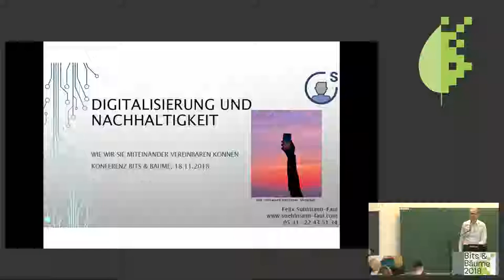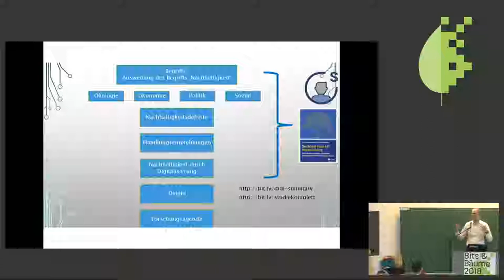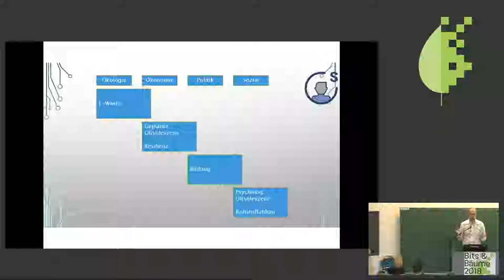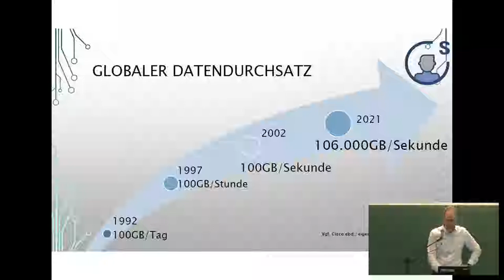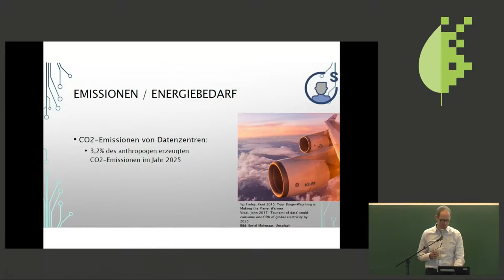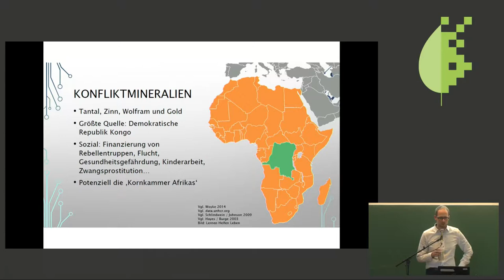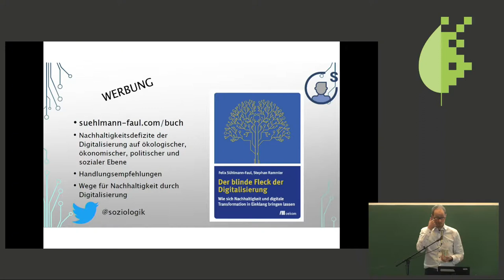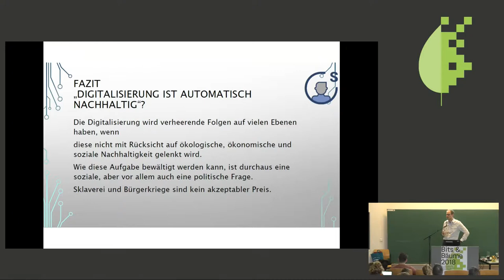Bits & Bäume 2018: Vorstellung der Studie "Digitalisierung und Nachhaltigkeit" und Buchvorstellung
Status Quo der Nachhaltigkeitsdefizite in den Bereichen Ökologie, Ökonomie, Politik und Gesellschaft

Die vom WWF Deutschland und der Robert Bosch Stiftung beauftragte Studie "Digitalisierung und Nachhaltigkeit" sowie das darauf basierende Buch "Der blinde Fleck der Digitalisierung" (September 2018, Oekom Verlag), werden in Auszügen vorgestellt. In beiden Fällen sind die Autoren Felix Sühlmann-Faul und Stephan Rammler. Stephan Rammler und eine Vertreterin des WWF Deutschland werden zusammen mit Felix Sühlmann-Faul die Inhalte vorstellen.

Die Struktur der Studie und die in der Studie beschriebenen Nachhaltigkeitsdefizite in den Bereichen Ökologie, Ökonomie, Politik und Gesellschaft werden in Auszügen vorgestellt. Zusätzlich werden Handlungsempfehlungen beispielhaft skizziert. Auch werden Schritte vorgestellt, die im Forschungsprozess als nächstes zu beschreiten sind.

Ebenfalls werden Stephan Rammler (Projektleiter) und Bettina Münch-Epple vom WWF Deutschland die Studie vorstellen.

Felix Sühlmann-Faul Bettina Münch-Epple Stephan Rammler Tina Harms